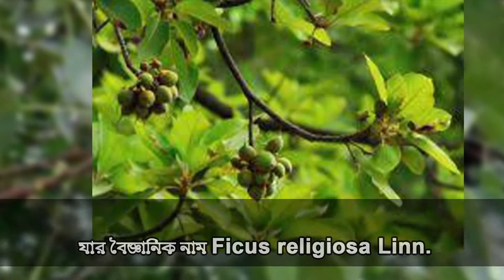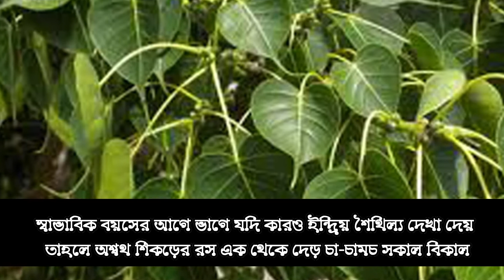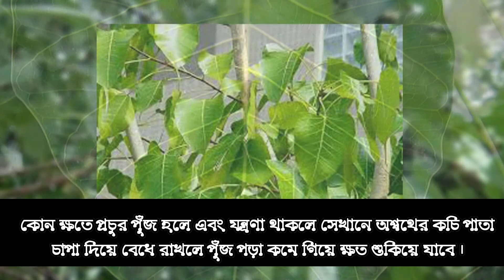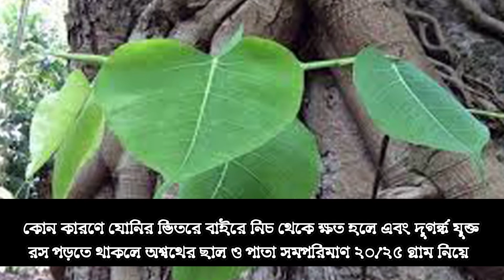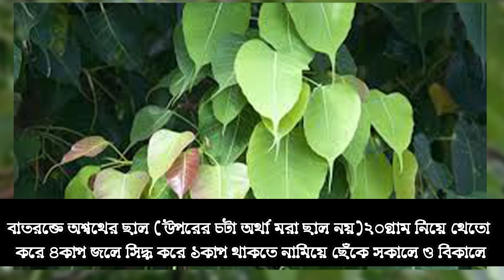অশ্বথ গাছের ভেষজ গুণাগুণ।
অশ্বথ গাছ
Pippal,Bo-tree